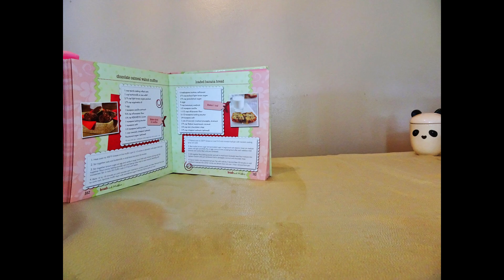Stop Motion Animation: Peppy the Salt Shaker makes Banana Bread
Peppy the Salt Shaker makes a delicious banana bread filled with chocolate chips, shredded coconut, and almonds.